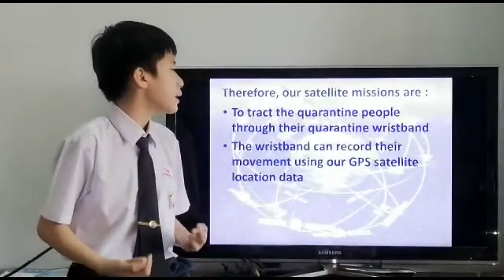NSC 2020 - “MySATELLITE CHALLENGE” : SJKC ST JAMES, KOTA KINABALU, SABAH.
Theme: “Satellites Improve Life”.